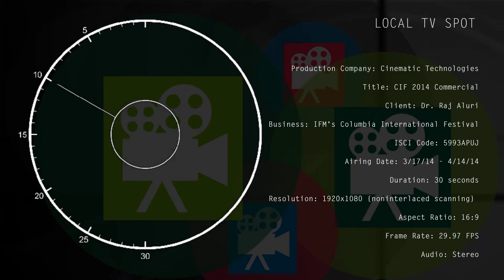CIF TV Spot (Full media including digital slate)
The Columbia International Festival Television Commercial of 2014. Recorded and Edited by Cinematic Technologies. Voice Artist, Ireland Kost.